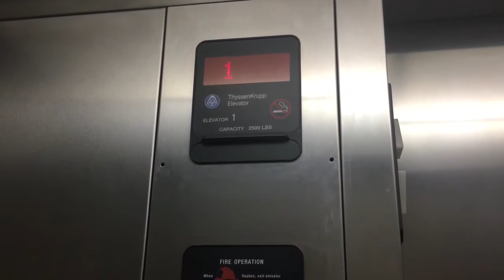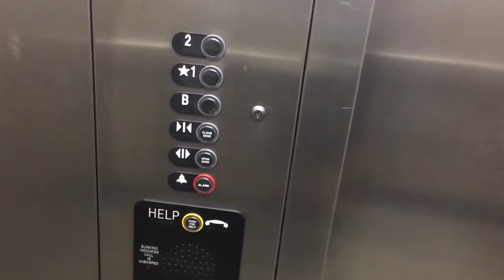Elevator machine room sounds effects no intro